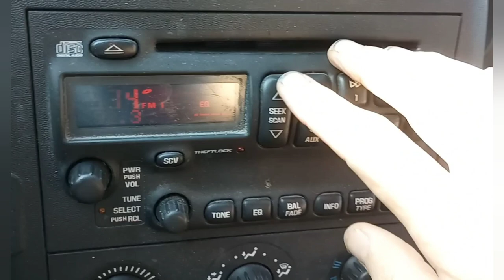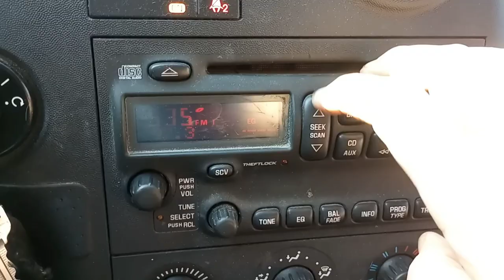M WALLACE - "Blues Man" (Official music video)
music video by Blues musician M Wallace.

Album: Blues Man